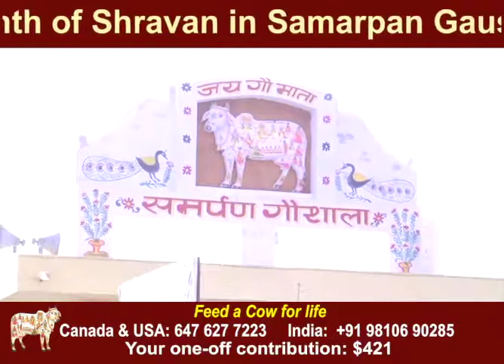Shiv Abhishek in Samarpan Gaushala for the peace of soul of Late Shri Narendra Bhai Ji from london.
Shiv Abhishek on 3rd Monday of the month of Shravan in Samarpan Gaushala for the peace of soul of Late Shri Narendra Bhai Ji, husband of Mrs. Sawita Ben Narendra Bhai Ji, from london.

Feed a Cow for life
Canada & USA
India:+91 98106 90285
Life time roti seva contribution
USD 351/